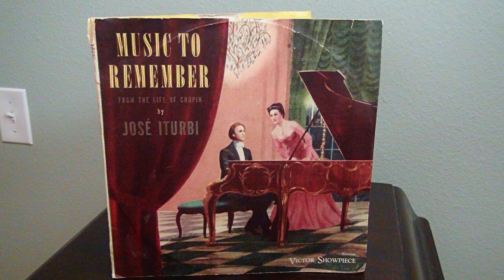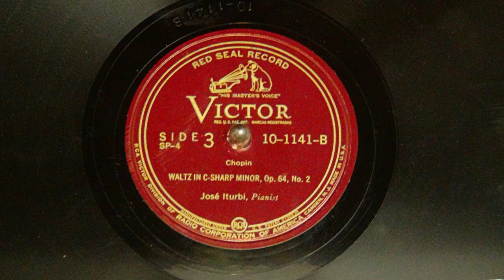MUSIC TO REMEMBER From the Life of Chopin by pianist/arranger José Iturbi, Victor Red Series, 1946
Another longer form video, featuring a complete short album, comprised of solo piano pieces, from the music of Chopin, "inspired by" a film of Chopin's life, featuring piano arrangements and performance by José Iturbi.

This is a re-upload. The audio was too blown out after YouTube got finished compressing it. I have attempted to compensate for this.